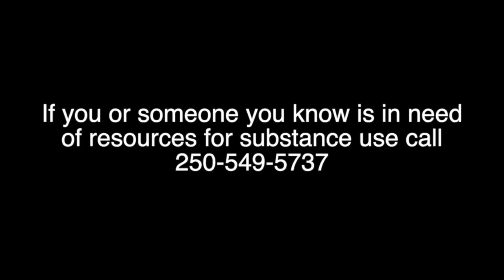Save a life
Save a Life with Naloxone- A Youth Perspective: As we know, overdoses are impacting almost all ages. A local teen talks about the importance of being aware of the overdose crisis, and how everyone – including youth – can help.